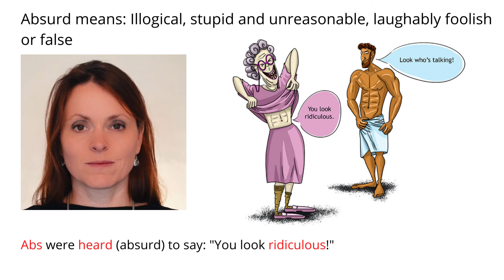Remember Meaning Of Absurd Using Pictures and Mnemonics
Remember the word Absurd and its meaning by using mnemonic memory techniques for English vocabulary.